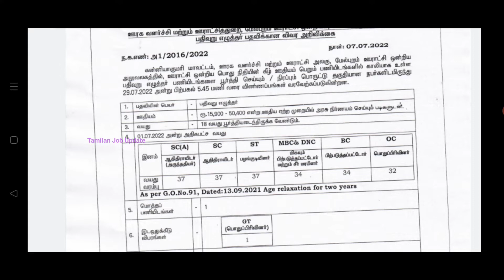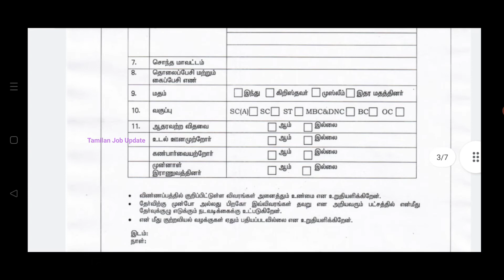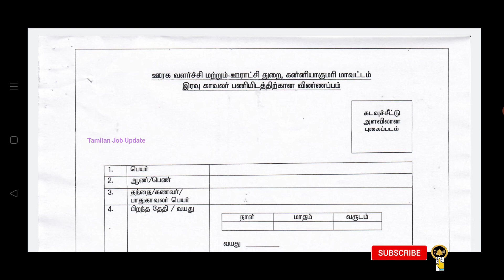தமிழ்நாடு அரசு BDO ஆபிஸில் வேலை//சம்பளம்-50400//8th Pass to Any Degree//TAMIL..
தமிழ்நாடு அரசு BDO ஆபிஸில் வேலை...